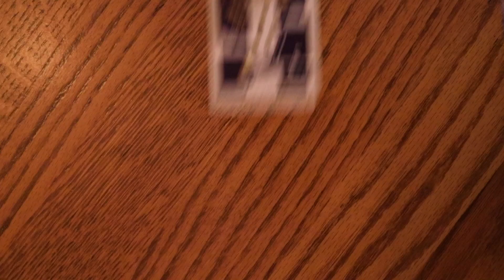The Tower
By Isabell Mitchell, Jacob Hagood, Dakota Bain
SC Young Filmmakers Project 2023
River Bluff High School
Center for Media Arts, Design & Production